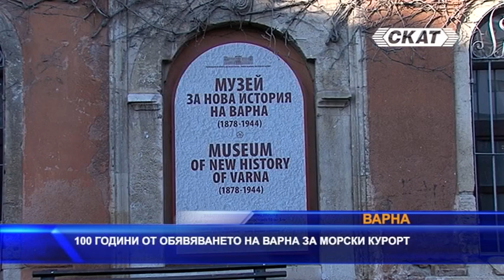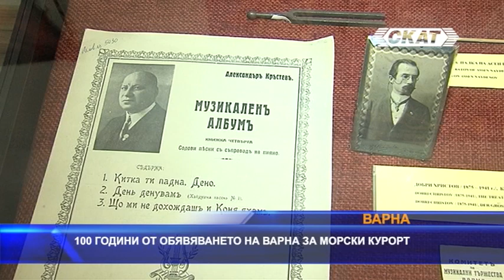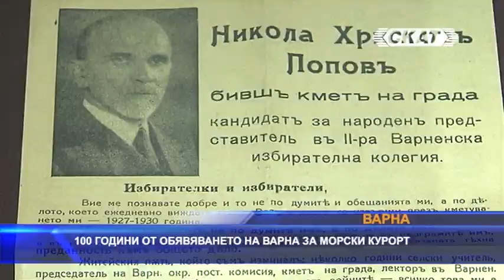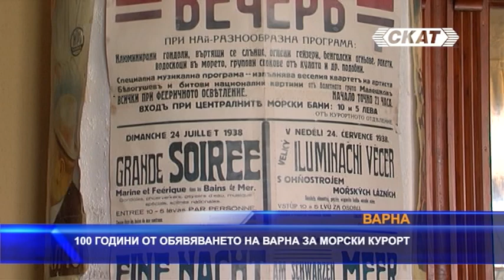Варна - 100 години морски курорт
Сто години ни делят от официалното обявяване на Варна за морски курорт. Датата е 10 юни 1921 г., а пътят на развитие на града, за да достигне сегашния си блясък и известност, е дълъг и изпълнен с трудности. Благодарение на природните дадености, както и на находчивостта, знанията и упорития труд на редица именити личности, Варна започва своето изграждане като курорт от национално и международно значение и нито за миг не спира да надгражда, за да бъде на нивото на световните морски курортни градове. След тежките за България войни в началото на XX век и последвалия Ньойски мирен договор градът загубва своето търговско значение, замира търговията и свързаните с нея внос и износ през Варненското пристанище и все по-трудно може да се осигури поминък на населението. Безбрежното синьо море във Варненския залив обаче се явява най-удачният икономически изход за варненци. Първото, с което се залавят варненските общинари, е да превърнат града в модерен морски курорт и да осигурят препитание за обеднялото население. Обявяването на Варна за морски курорт става официално на 10 юни 1921 г. от тричленна комисия, оглавяване от Йордан Пекарев и изпълняваща роля на Общинска управа.

Повече за модерната история на Варна разбираме от едноименния музей в града. Срещаме ви с Траян Димитров, уредник на музея, който разказва за сградата, за развитието на града, за ключовото значение на Варна като пристанищен град и за начина, по който е бил управляван морския град преди 100 години, за да може още тогава да бъде обявен за перлата на българското Черноморие.

Всичко най-интересно за историята на Варна може да бъде видяно в музея, който отново приема посетители при строги противоепидемични мерки, През зимата Музея за история на Варна, е отворен от понеделник до петък, а през летния сезон работи и през почивните дни